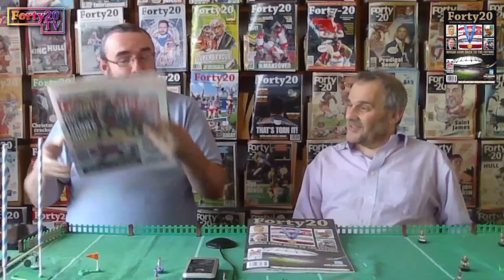Remembering some of those Rugby League lost in 2022 - Forty20 TV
With clips from our shows throughout the year, we remember some of those from the world of Rugby League in 2022...